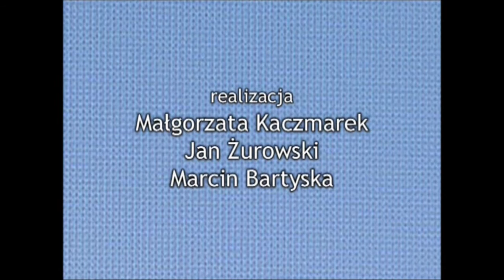PRUSKA KULTURA, MOGIŁA NIEZNANEGO ŻOŁNIERZA, MOCNY CZŁOWIEK, prof. Małgorzata i Marek Hendrykowscy,